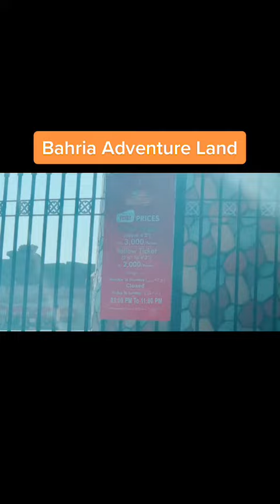Bahria Adventure Land